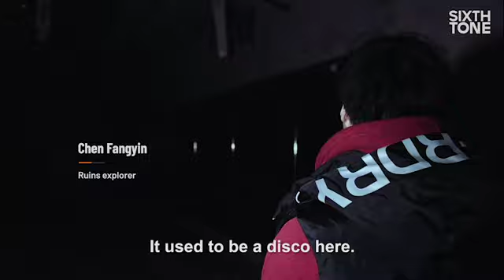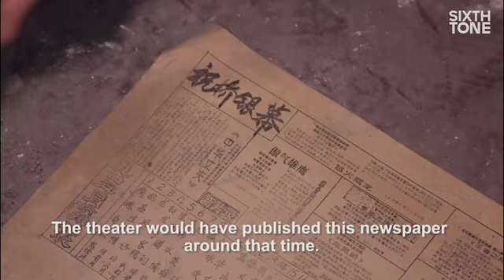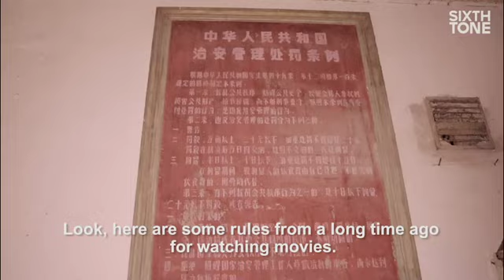Young Explorers Dig Up Shanghai’s Past in Urban Ruins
26-year-old Chen Fangyin explores the spiritual home of old Shanghai as he ventures into abandoned sites.